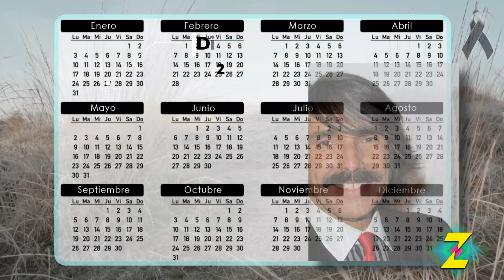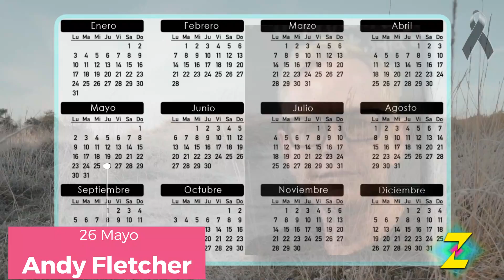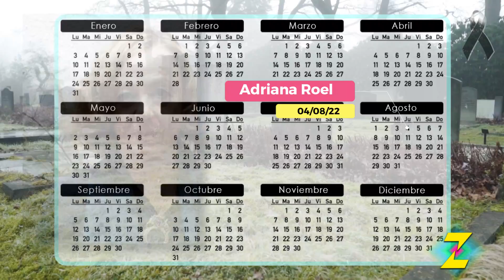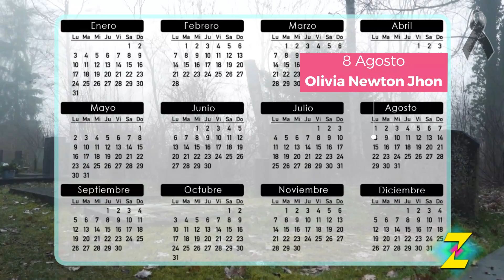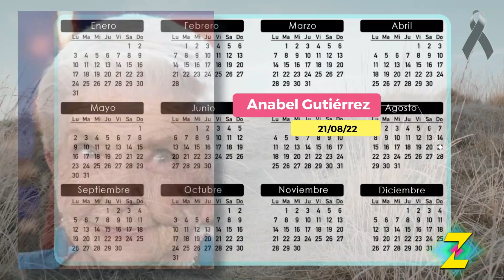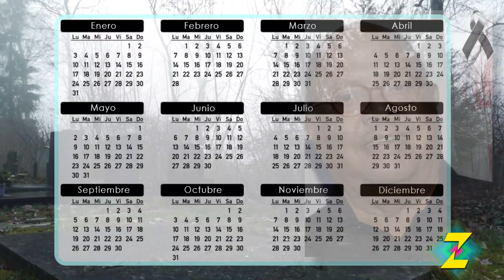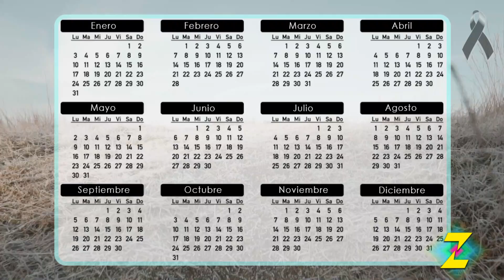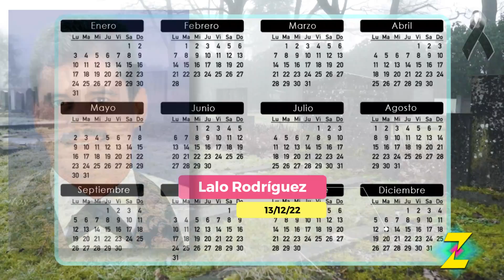Famosos que FALLECIERON en el 2022 y probablemente NO LO SABÍAS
Estos famosos perdieron la vida en el año 2022, sin duda dejaron un gran vacío en el mundo del espectáculo.